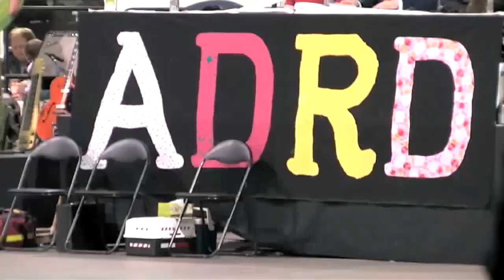TEDxAdelaide - Sarah Strong-Law - Building Communities Through Roller Derby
Hear from Sarah Strong-Law. Sarah is a very happy immigrant from Austin, Texas. She landed in Adelaide in February 2006 and hit the ground rolling by setting up the Adelaide Roller Derby League (you may know her as Barrelhouse Bessy). She has a passion for building local communities and connecting with people in unique ways.